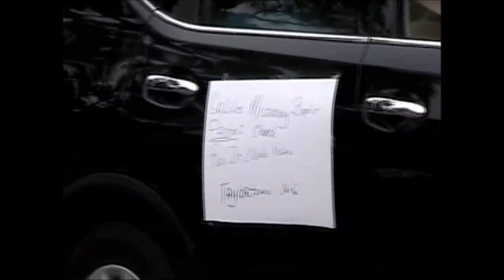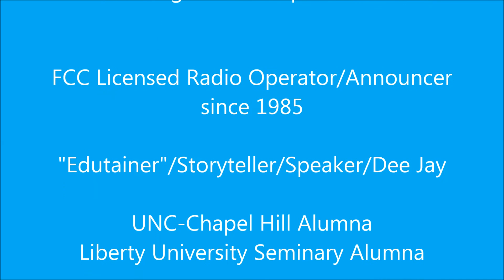Taylortown Day 2017 Evening Program, Entertainment, Dance, Parade, Basketball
Taylortown Day 2017, Sept 1 & 2, Friday Night Program: "Mama Dot," Gospel Comedian; Terrica Cattle, Mime Ministry; Latoya Lambert, Poet with "T-Town Strong;" Fashion Show Models Lakeisha of New York (Albert Johnson's granddaughter), Maria Lee of Southern Pines, Josephine Faulk of Taylortown (Carmencita Cain, fashion show coordinator); Prayer per James "Jimmy" McCrimmon; Emcee Rev. Rose Highland-Sharpe; Coordinators Marvin & Tara Taylor; Mayor & Town Council (U. Barrett, M. Ratliff, J. L. Thompson, & M. Taylor); Town Clerk & Water Dept. Clerk, (M. Walden & R. Maness); and the townsfolk and visitors from throughout NC and out of state.  Parade included Pinecrest High School Marching Band, Football Team, "Miss Winston Salem State" (Mrs. Jordan B. Reaves of the Lambert-Stewart-Williams family of Taylortown), Moore Co Library Book Mobile, Foxy 99 Radio Van, Moore Co Schools, Galilee Missionary Baptist Church, Classic Cars, Fire Trucks from several municipalities, Civic Groups, Motorcycle Clubs, other groups, and families.  Johnny Boler Municipal Park:  Basketball Ball, Dee Jay Carlos Ghee of Hype Hop Radio and other sights & sounds.  Recorded for "Town Talk" TV; Videographer/Host/Producer Rose Highland-Sharpe.